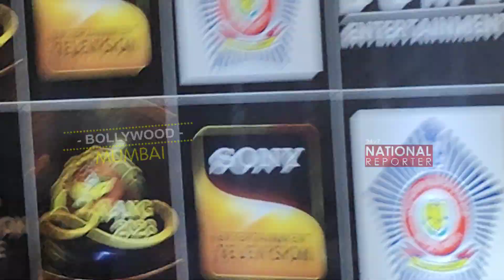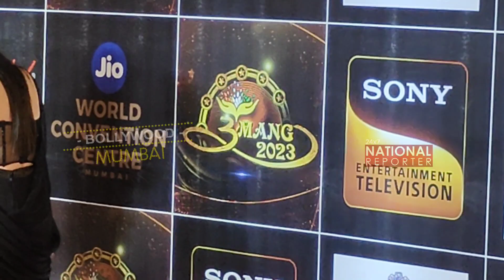Sumona Chakravarti At Red Carpet of Mumbai Police Annual Event Umang Festival 2023